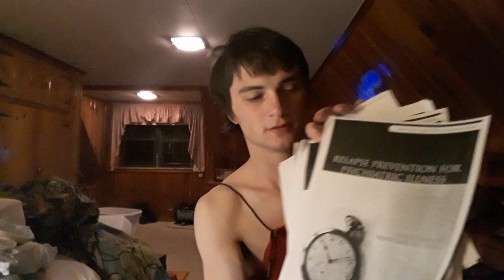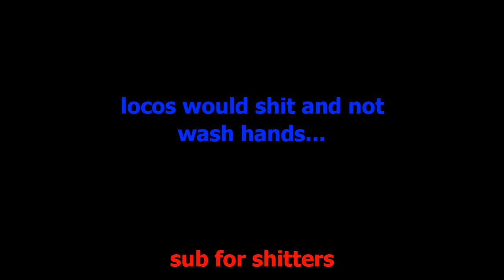the nuthouse adventures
there is no proof if any of this is factually accurate.  (it is)